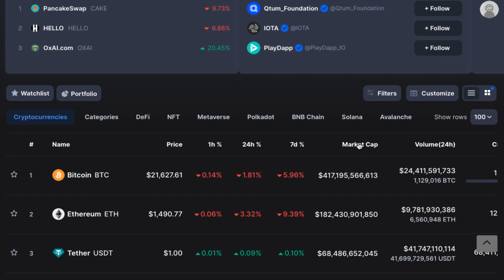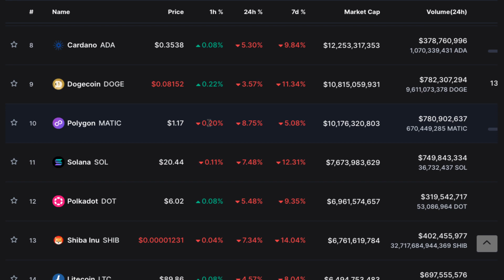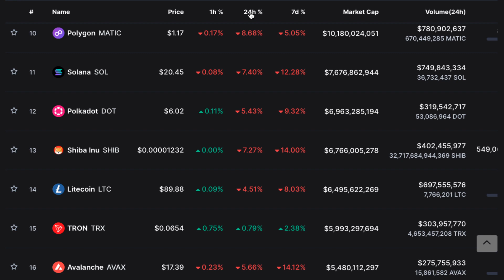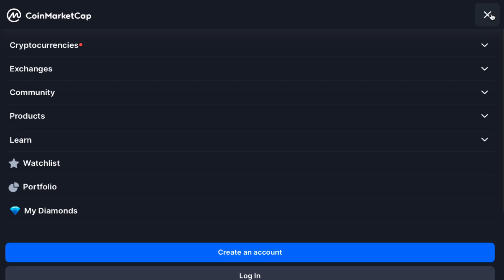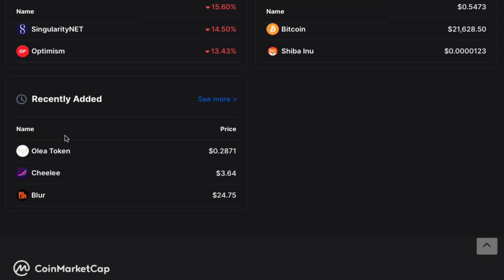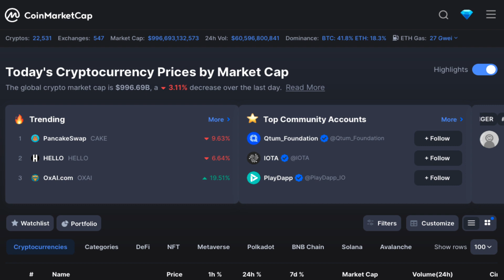Crypto Market RED Buy the Dip!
2023 Caraveomedia Studios | Victor Caraveo